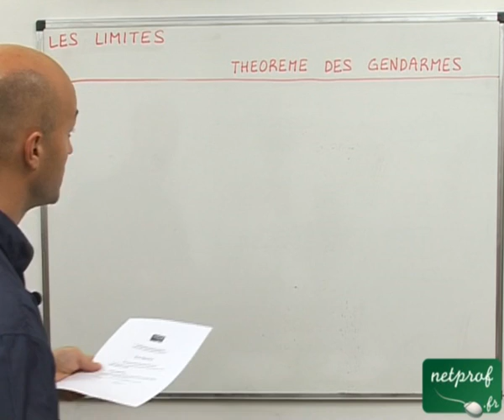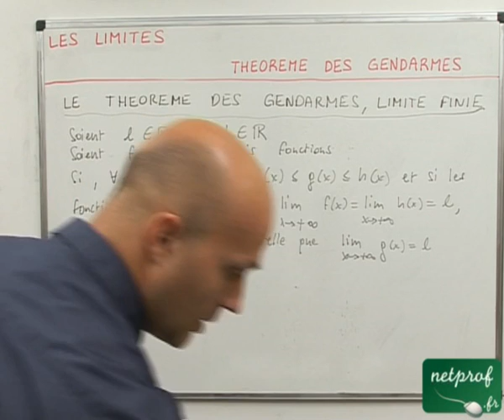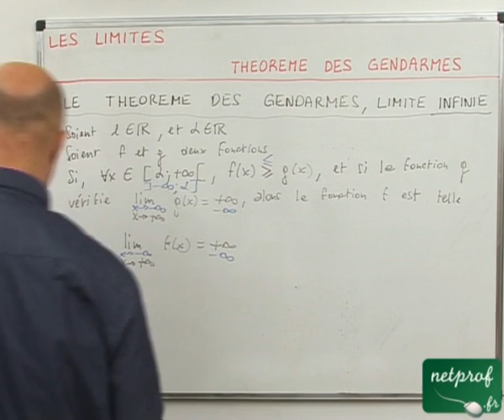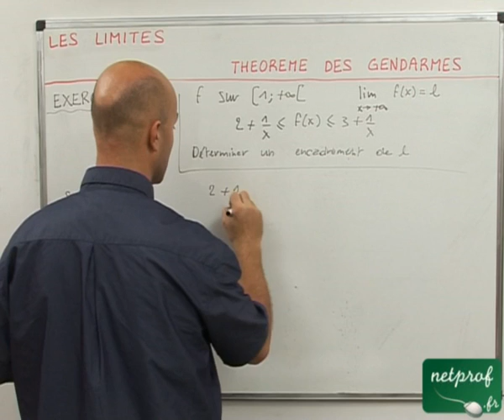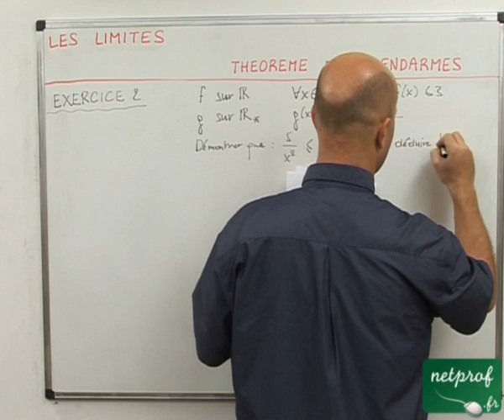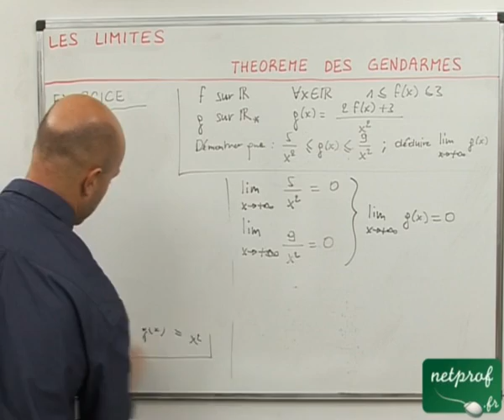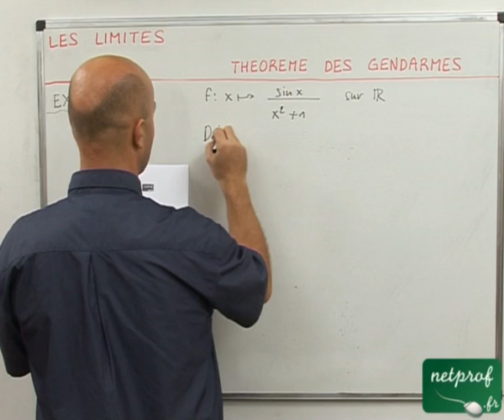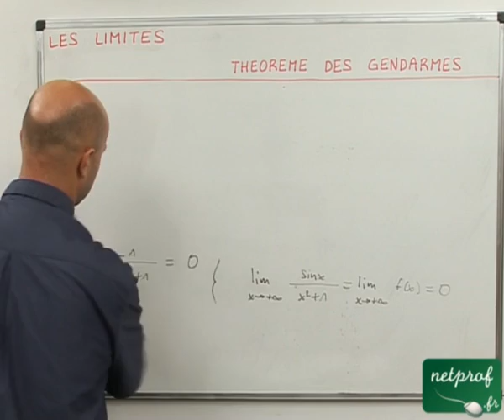15 Limites : théorème des gendarmes